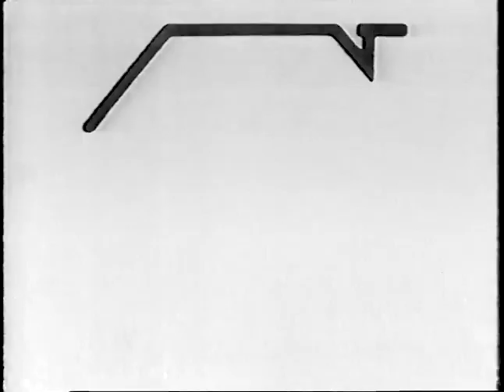Every episode of Play School ever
Flight Into the Unknown - Sylwester Faustmann
8 Breaths Of Different Lengths - Steve Roden